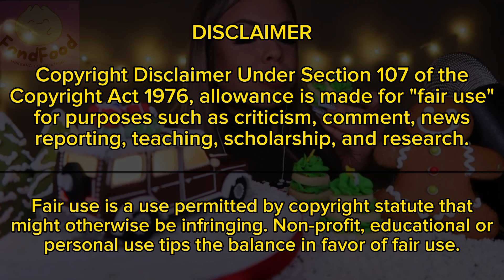ASMR| CHRISTMAS THEMED MUKBANG |mukbang compilation